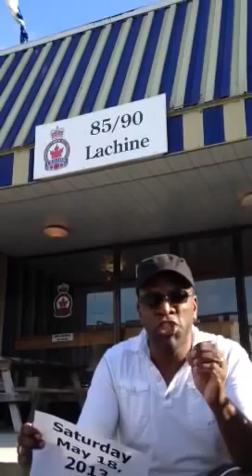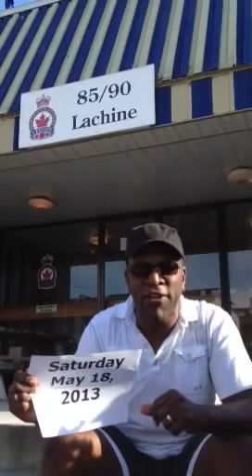Lachine High School Class of 1978 reunion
May 18-2013 Promo Video Sept 4, 2012